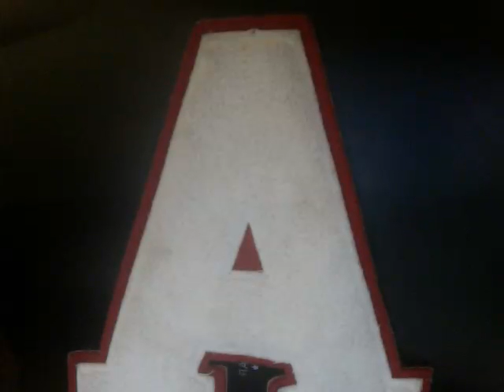TWA DRUM SECTION THE FIRST DRUM LINE 1980 1981